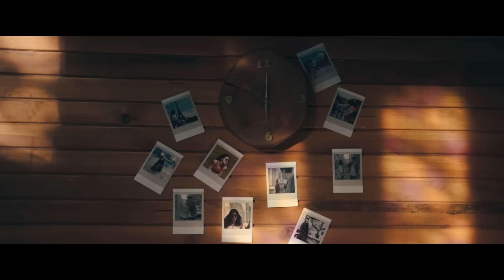SERKAN POLAT - Gecelerini Bana Yaz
İlk tekli albümü ‘’Gecelerini Bana Yaz’’ ile karşınızda Serkan Polat…

Yeni videolardan haberiniz olsun isterseniz
👉Kanalımıza ''Abone'' olup ''Bildirimleri'' açın lütfen.

SERKAN POLAT

Percussion performansıyla bir çok projede yer alan Serkan Polat ‘’Gecelerini Bana Yaz’’ tekli albümüyle başarılı müzik kariyerine sesiyle devam edecek.

Barabar müzik grubunda percussion ile eşlik ederken, grup arkadaşlarının ısrarı üzerine sahnede o da şarkı söylemeye başladı. Uzun yıllardır sahnedeydi fakat ilk defa mikrofon karşısında ve kalabalık bir kitleye şarkı söyleyecekti. Söylemeye başladı ve ilk alkışı neredeyse kulakları tırmalıyordu… Kısa bir süre sonra yine Barabar ve Leyla The Band gruplarından tanıdığımız Fırat İkisivri ile albüm yapma planlarına başladılar.

Gerçek yaşanmış bir hikayeden esinlenerek betimlenmiş, sonu ayrılıkla biten bir aşk şarkısıdır ‘’Gecelerini Bana Yaz’’ …

İyi seyirler...

► W E B A D R E S İ

GECELERİNİ BANA YAZ

Olmadı bize yakışmadı farkındayım bak ben de bi çare
Böyledir dileği tutmadı nice aşığın bak sen de bi çare

Bu böyle gitmemeli bize yetmemeli kader oyunlarını kabul etmemeli
Böyle bitmemeli dumanı tütmemeli yanını kış bırakıp ayrı yatmamalı

(NAKARAT)
Sen hala gecelerini bana yaz
Güldürmeyince güldürmüyor ama bitmedik aklına yaz Pencereni ört bebeğim buralar ayaz
Ama gel gör öldürmeyince öldürmüyor

►Yapım : Anonim Yapım
►Prodüktör : Fırat İkisivri

►Düzenleme : Fırat İkisivri

►Ses Kayıt : Ertan Keser
►Studyo : Mixhane
►Mix-Mastering : Fırat İkisivri
►Mfit : Volkan Kaplan
►Kayıt Asistanı : Bahadır Yıldız

►Şarkı Künyesi;

Davul : Özgür Taş
Back Vocal : Özgün Uğur
Bas Gitar, Klavye : Fırat İkisivri
Percussion : Barış Cem Songur
Akustik ve Klasik Gitar : Emre Ay
Yaylı Tambur, Cümbüş, Ud : Sezgin Yaman
Klarnet : Aykut Sütoğlu
Yaylı Grubu : Murat Süngü Ensemble

►Fotoğraf Çekimi ve Kapak Tasarımı : Emre Göloğlu

►Klip Künyesi ;

Supervizör : Sinan Akdeniz
Director : Mustafa Can Ceyhun
Clip Script : Fırat İkisivri
Asistant Director : Ömer Erok
Asistant Director 2 : İslim Çelik
D.o.P :  Seyfettin Geçit & Mustafa Can Ceyhun
Editing : Seyfettin Geçit
Art Director : Güzin Erkaymaz
Production Team : Ece&Fetih Ceyhun
Gaffer : Sinan Akdeniz
Lighting Asisstant : Erdal Baş & Yasin Alpaydın

Oyuncu : Dilan Oğuz
Yardımcı oyuncu : Ece Atlık

Porüksiyon Asistanları : Berkay Eren , Yiğit Armutlu, Güven İkisivri

Teşekkürler Kadıköy Sahne ve güzel ekibi...